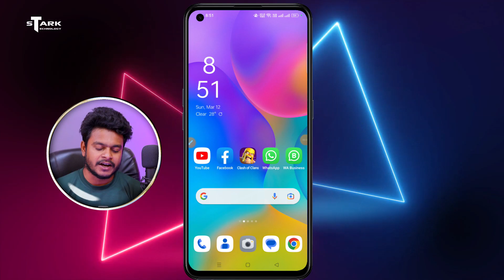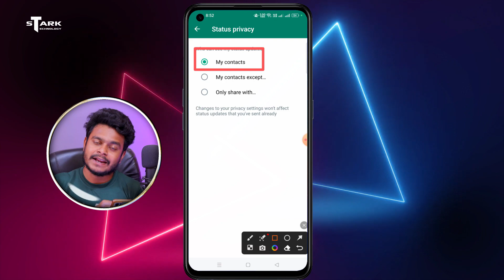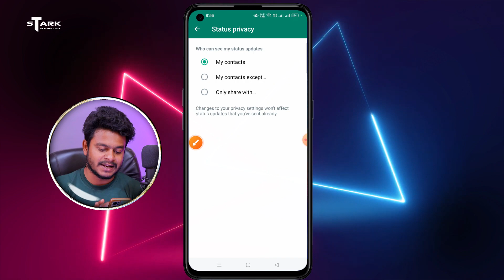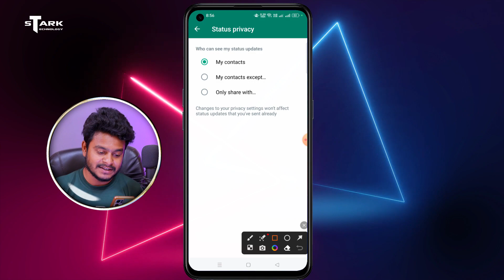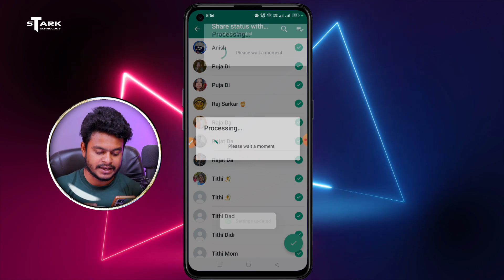How to Hide WhatsApp Status 2023 | WhatsApp ka Status Hide kaise kare - Some Contact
Hi I'm Rony Stark
About video: Entire this video you can know about- How to you hide WhatsApp status from some contact in 2023. Here I show you full settings to hide someone WhatsApp status settings.

Janiye wahtsapp status ko hide kaise kare. Agar aup apne wahatsapp satus ko hide kar k view dekhna chate hai to kaise dekhenge aur kaise aup whatsapp status me kisi contact or number ko hide kar sakte hai 2023 saal main.